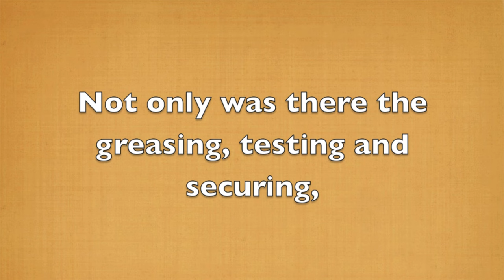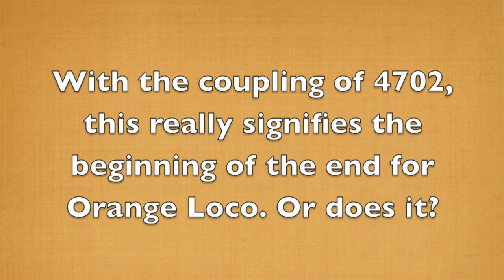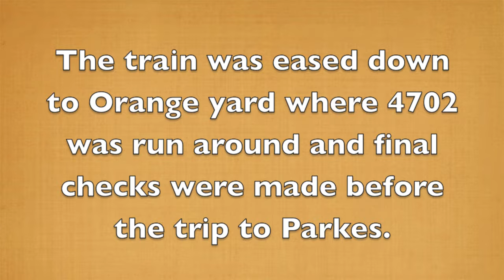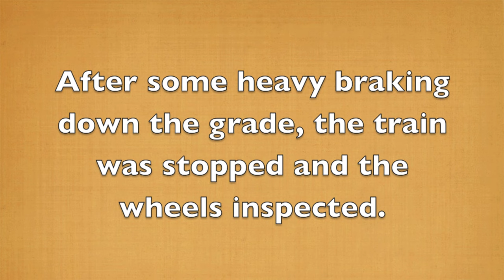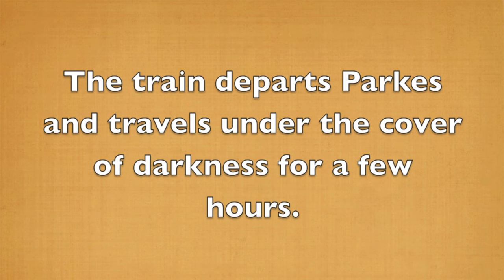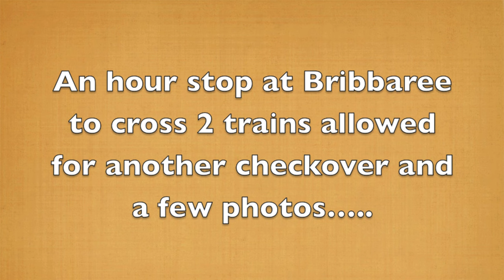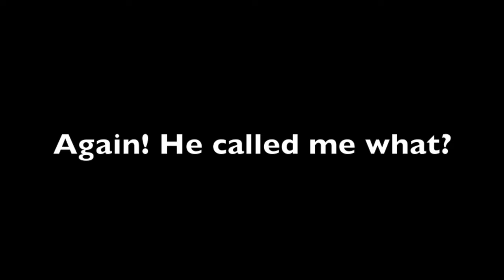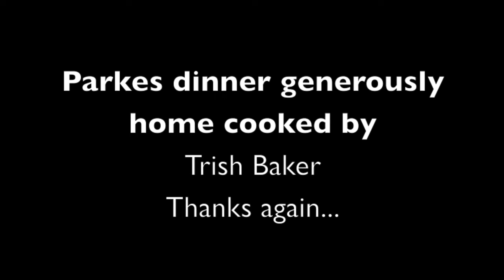The Last Whistle Out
In early December 2012, 6 derelict passenger cars from a failed museum in Orange were repaired fit to travel to be transferred from Orange to Goulburn. These cars were purchased by Southern Shorthaul Railway with intentions to  create a special private train for corporate functions. This video captures some highlights from this task. Almost all the footage and stills were taken on an old iPhone 4s.